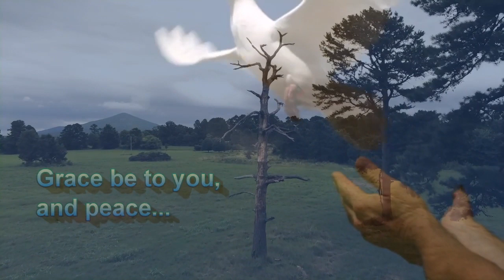Romans Part 82 - Judgment of God Under Grace Part 1